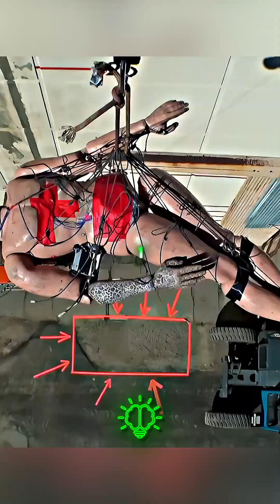Can You Really Survive a Fall Using Bubble Wrap?! 🤕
Credits : @Mythbusterstvshow